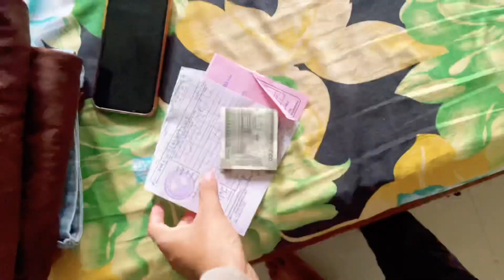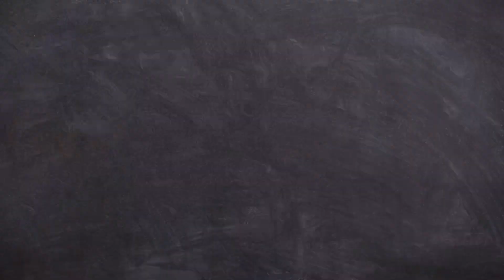KTM Duke 250 | 😰Ye Kya Huwa Mere Sath | Finally Modification | New Axor Helmet ​⁠@TheUK07Rider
KTM Duke 250 | Finally Modification Started | New Axor Helmet | 🥵KTM Duke 250 | 2023 KTM Duke 250 Colour | Kym | New Colour KTM Duke | 2022 New colour ktm duke

By:-

Instagram I’d:- Sky_pradhan_siliguri_22